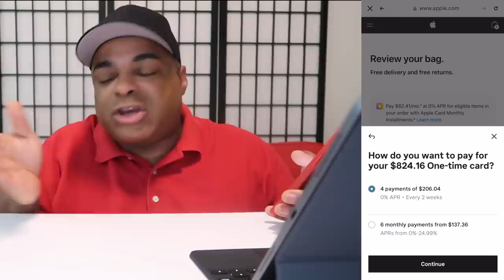iPad Air Unboxing, FINALLY!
The long awaited iPad Air Unboxing!! Shout out to Klarna for partnering with me! The Klarna app allows you to shop all your favorite online stores and split your purchase into four easy payments! What will you be shopping and paying in 4?! Check it out

I may make a small percentage of commission from above links.